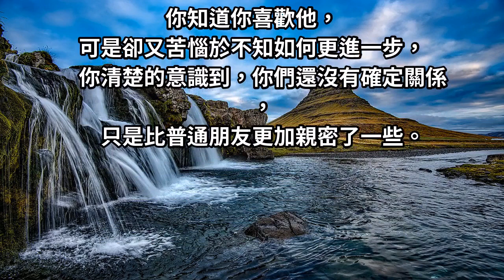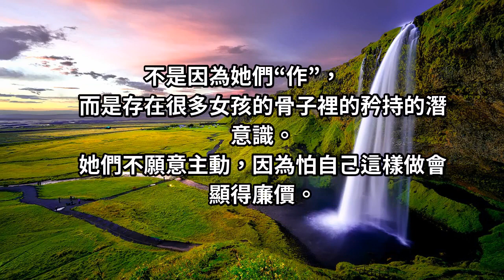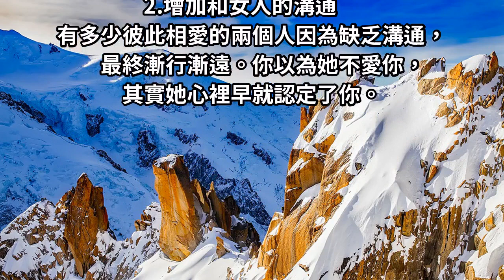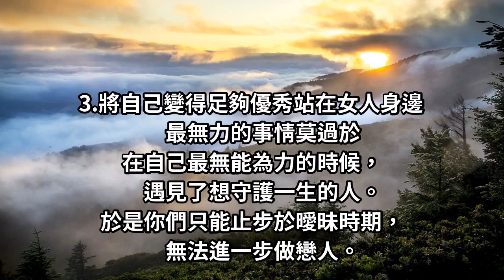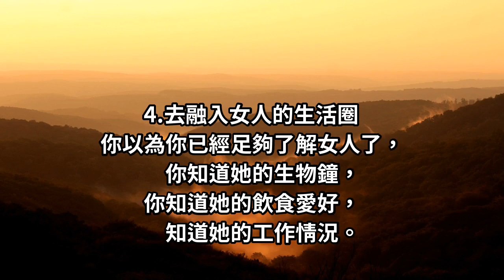戀愛中，男人主動做這4件事，更容易得到女人的芳心，絕對讓關係更進一步！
當一個人對另一個人產生了好感，兩人互生情愫。那種關係如果非要用文字描述的話，大概就是友情以上，戀情未滿。